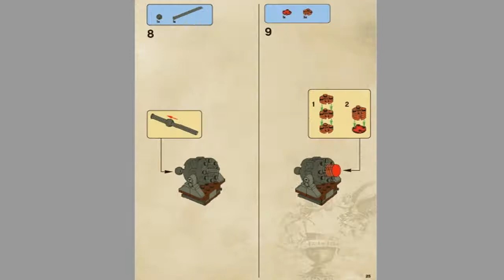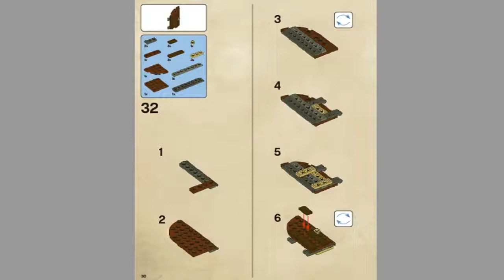LEGO Pirates of the Caribbean WHITECAP BAY 4194 #2